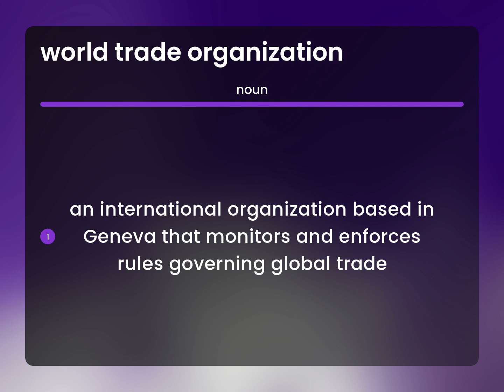World trade organization — what is WORLD TRADE ORGANIZATION meaning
Meaning of WORLD TRADE ORGANIZATION

Susan Miller (2023, June 5.) World trade organization meaning